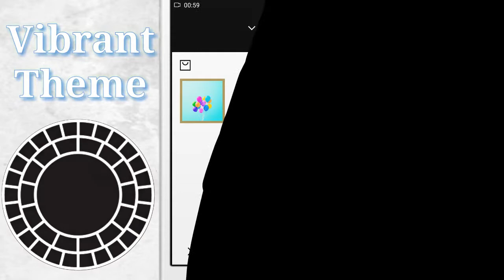VSCO Filter | Vibrant Theme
°VSCO Vibrant Theme Filter°

✓C1 +3
✓Exposure +1
✓Contract +2
✓Saturation +2
✓Tint +2